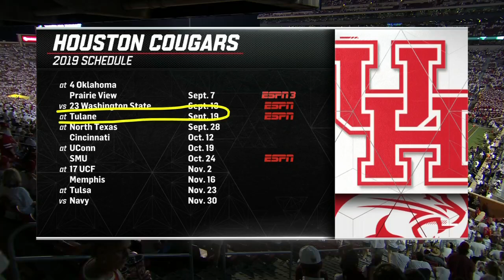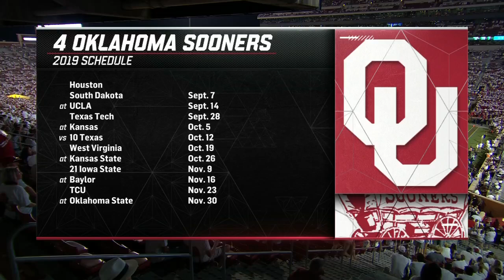NCAA 2019 Week 01 Houston Cougars - Oklahoma Sooners